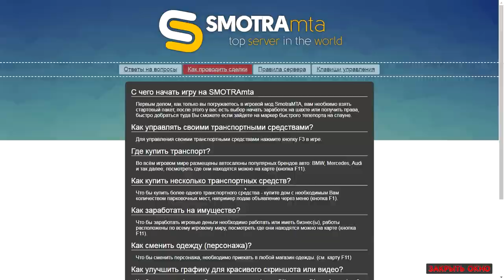ЧТО БУДЕТ ЕСЛИ НЕ ЗАХОДИТЬ В МТА 2 НЕДЕЛИ?!ШОК КОНТЕНТ!!!